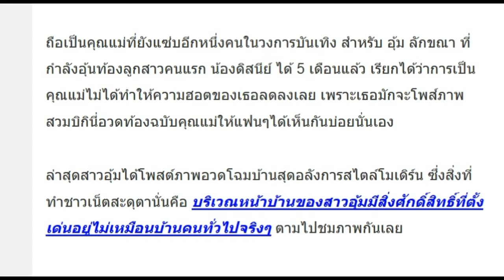ส่องบ้านหรูสไตล์โมเดิร์น “อุ้ม ลักขณา” สิ่งที่ตั้งหน้าบ้านทำสะดุดตา!!